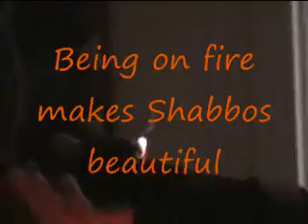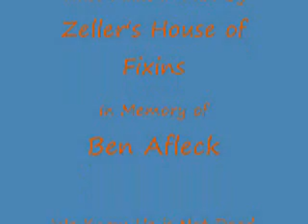Shabbat Video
Our JTL Group Class Shabbas Video
With Information